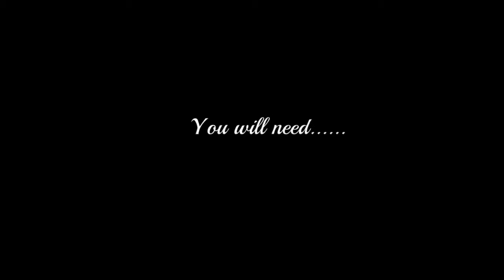3 PONY UP STYLE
Easy 3 pony up style